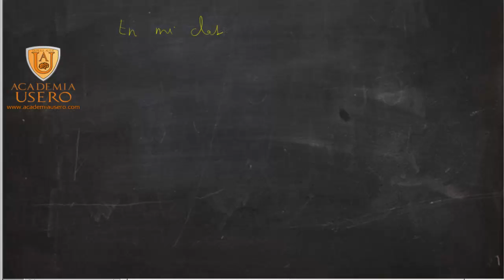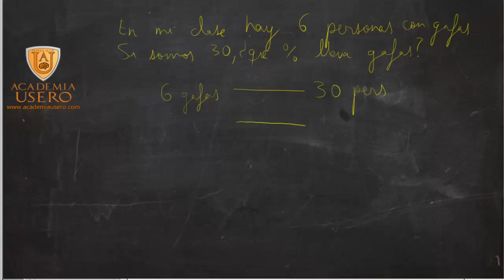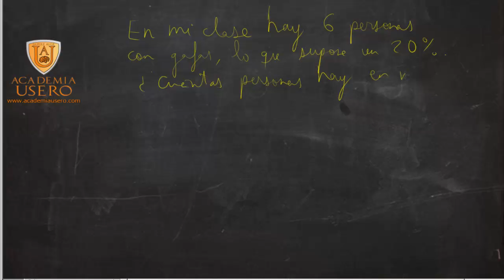Problema de porcentajes con gafas Matemáticas 2º ESO Academia Usero Estepona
Un problema de porcentajes con gafas es lo que resolvemos en este vídeo: en mi clase somos 30 personas. Si el 20% lleva gafas, ¿cuántos llevan gafas?